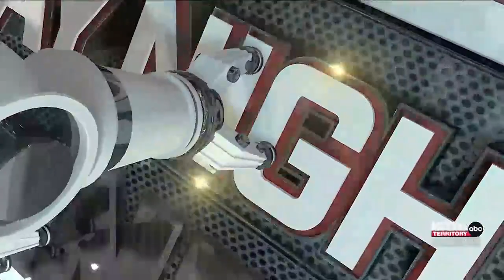Friday Night Frenzy, girls state basketball, part one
Arlington and Centerville girls earn wins in "B" semis